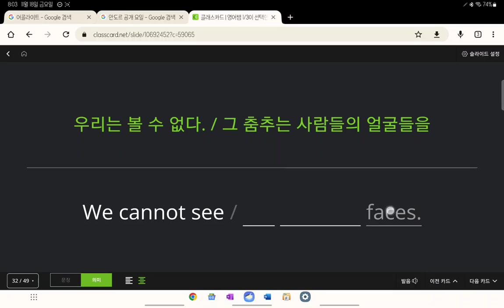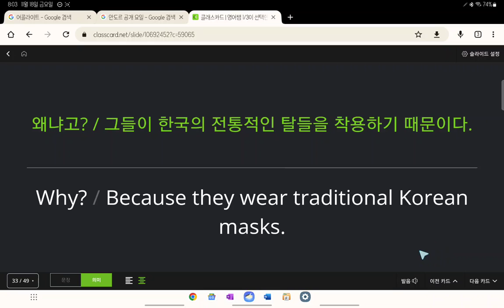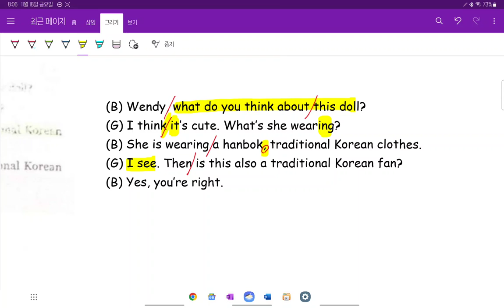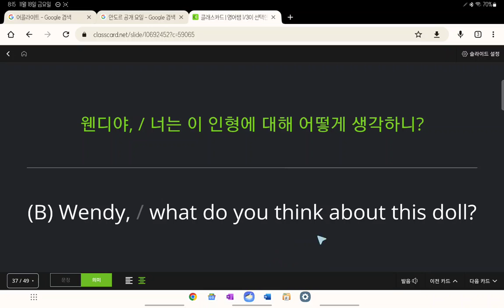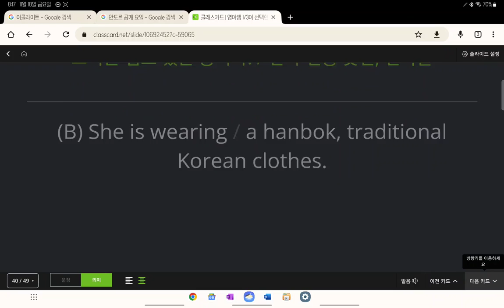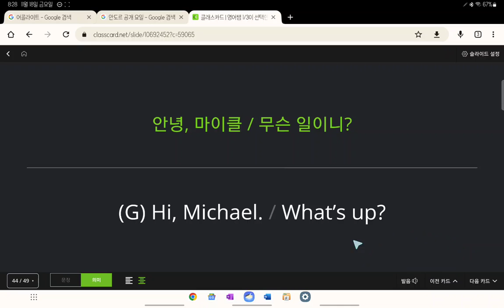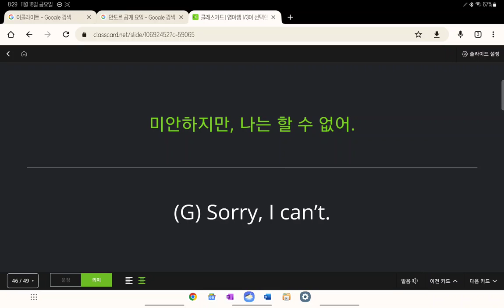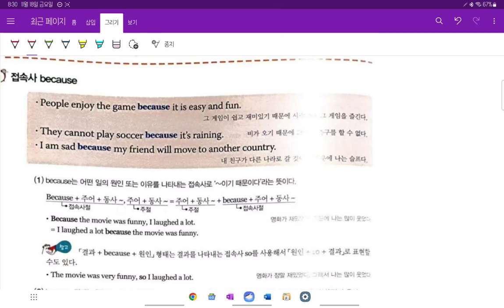중1 2022 현일중 시사박 7과 내신대비 5